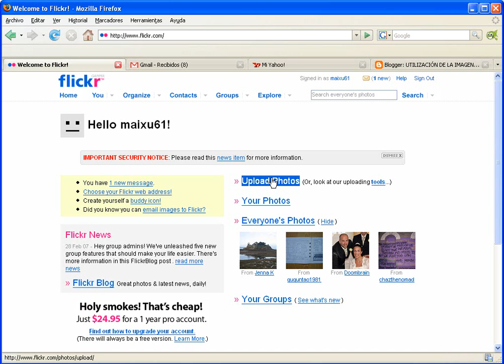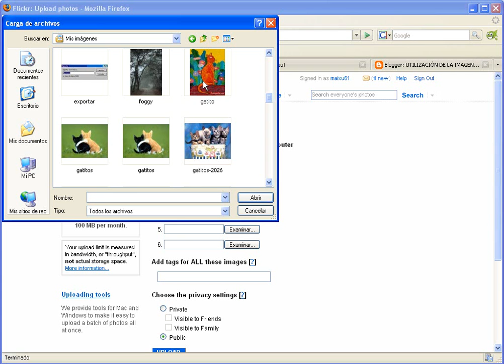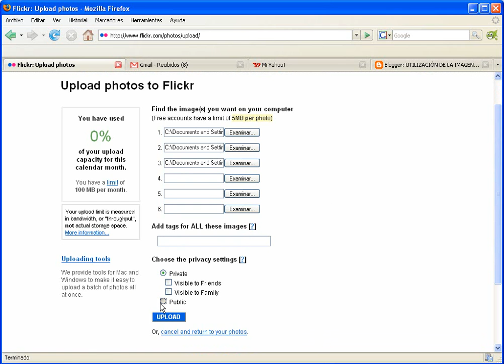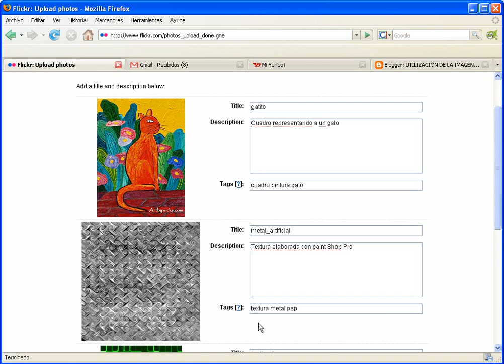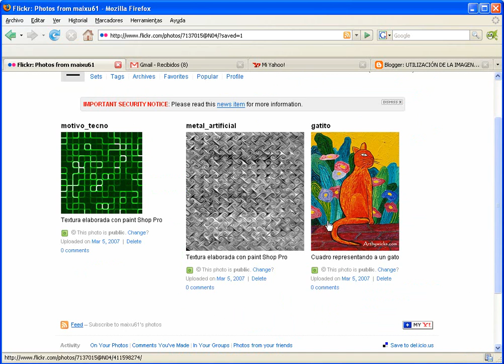Subir fotos a Flickr (Método manual)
Procedimiento para subir fotos a Flickr de forma individual. Conveniente para subir unas pocas fotos o cuando la conexión a Internet es lenta.